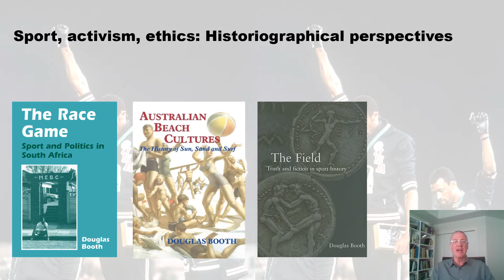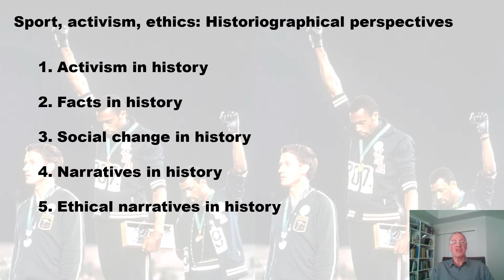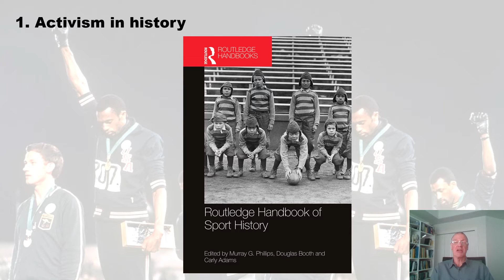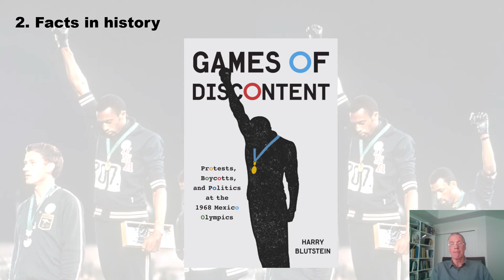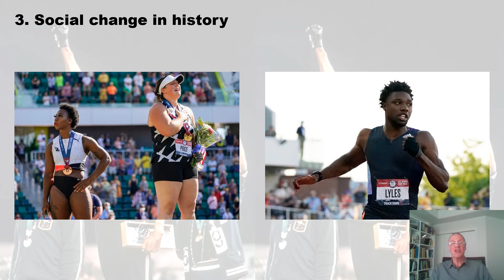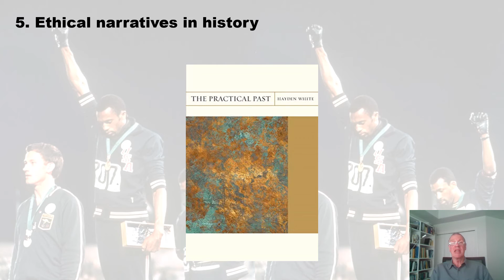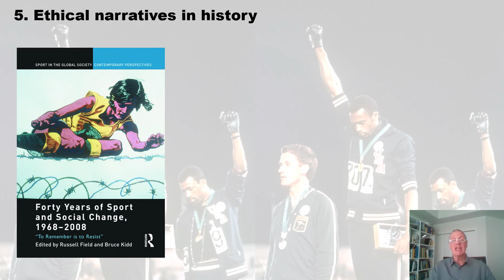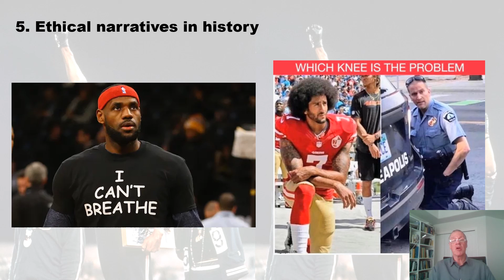Booth NAK 2021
Douglas Booth gives Ted Talk at the 2021 NAK Annual Meeting